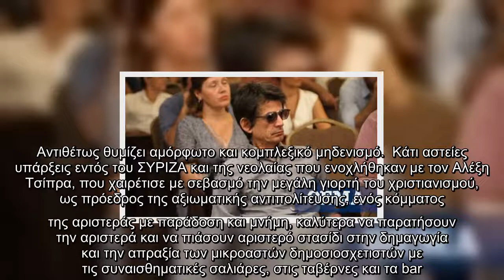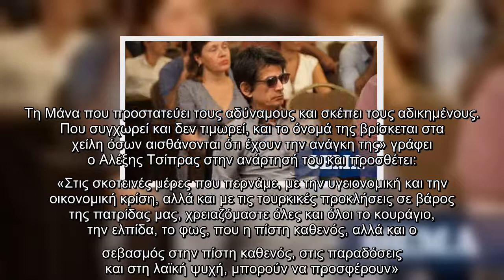Καρανίκας-Τσίπρας: Γλέντι στο Twitter για τον «εμφύλιο» στον ΣΥΡΙΖΑ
Μόνο ασχολίαστο δεν θα μπορούσε να αφήσει το ελληνικό twitter τον «εμφύλιο στο εσωτερικό του ΣΥΡΙΖΑ μετά την υπεράσπιση του Αλέξη Τσίπρα από τον Νίκο Καρανικά για την ανάρτηση του πρώτου με ευχές για τον Δεκαπενταύγουστο.  Κάτι το ύφος του Νίκου Καρανίκα στο κείμενο που ανήρτησε στο Facebook, κάτι οι διάλογοι που είχε με συντρόφους στον ΣΥΡΙΖΑ έκαναν την ιστορία από τα πρώτα trend στα social media.  «Αν τον δω να πουλάει και επιστολές του Ιησού... σύντροφοι θα γραφτω στο iSYRIZA να ξιγιομαστε» γράφει ένας χρήστης, με άλλον να τρολάρει τον ΣΥΡΙΖΑ για το επόμενο εναλλακτικό κάμπινγκ της νεολαίας που θα μπορούσε να γίνει σε μονή στο Πήλιο.  Αρκετοί μιλούν για «κοροϊδιλίκι» από τον τέως πρωθυπουργό και άλλοι ψέγουν τον ΣΥΡΙΖΑ γιατί «εξευτελίζει» και μια θρησκευτική εορτή.  Χαρακτηρισμοί εξάλλου όπως «αντικοινωνικός αθεΐσμός», «αμόρφωτος και κομπλεξικός μηδενισμός», «θηλαστικό αμόρφωτο», «ανιστόρητη» που χρησιμοποίησε ο Νίκος Καρανίκας προκάλεσαν αλγεινή εντύπωση και στο εσωτερικό του ΣΥΡΙΖ ...